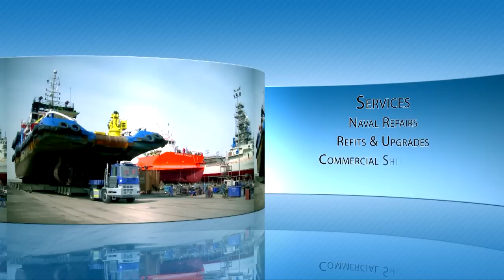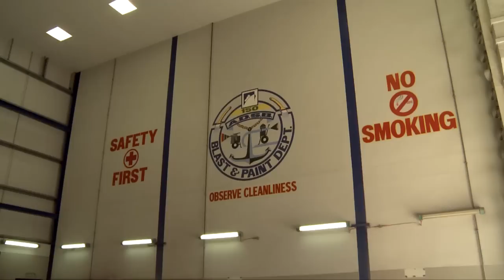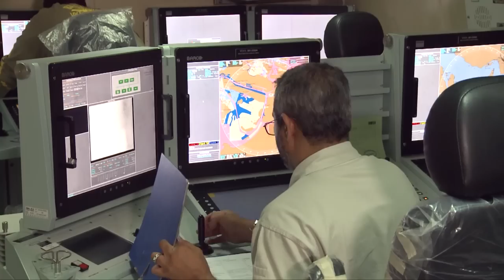Military Ship Builders & Shipyards - Abu Dhabi Ship Building, UAE United Arab Emirates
ADSB specialises in the construction, repair and refit of Naval, Military and Commercial vessels. The company boasts an impressive portfolio of build and refit projects that are collectively worth at least AED 3 billion. Moreover, the company is widely recognised for carrying out its projects in Steel, Aluminium Alloy and High Tech Composite Materials according to the most stringent international standards.